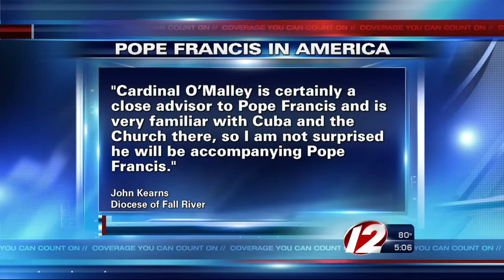Cardinal O'Malley to Accompany Pope on Trip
Pope Francis is set to visit Cuba over the weekend before his trip to the United States.